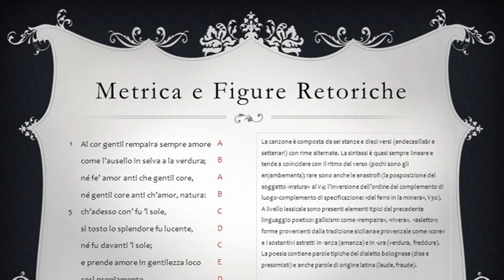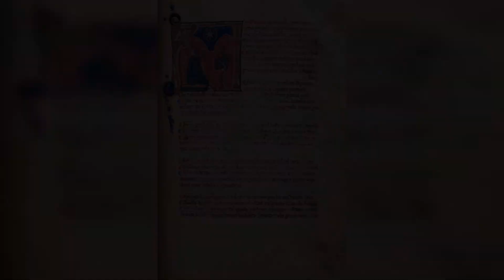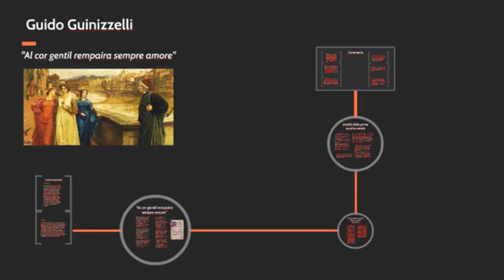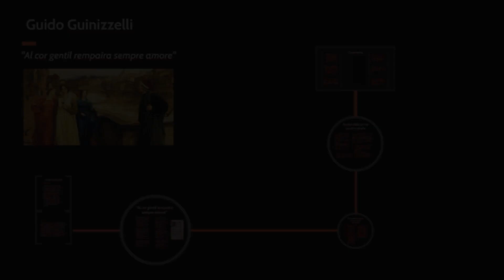Al cor gentil rempaira sempre amore: commento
Al cor gentil rempaira sempre amore: commento della poesia di Guido Guinizzelli sull'amor cortese